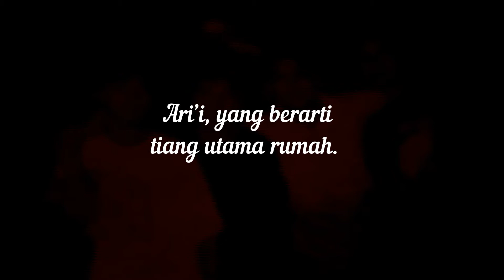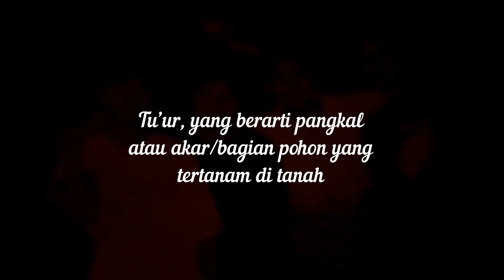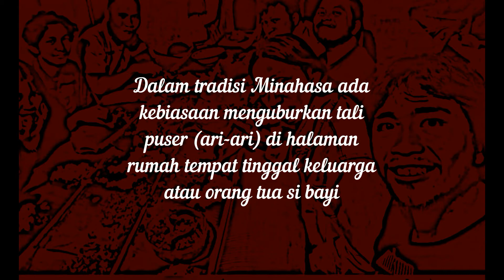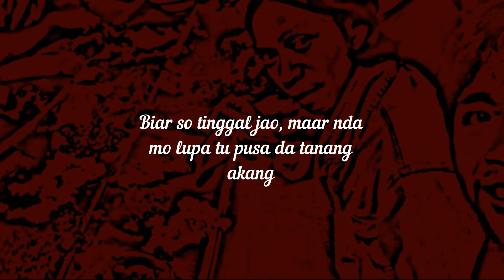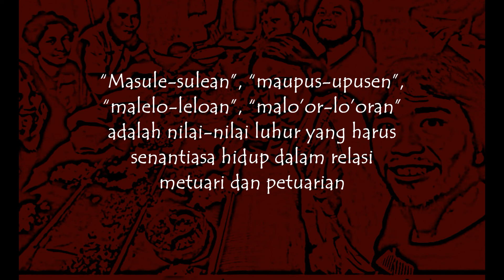Makna Metuari dalam Kehidupan Tou Minahasa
Apa makna "tuari", 'saudara', 'metuari' 'bersaudara' dan 'petuarian' dalam kehidupan tou Minahasa?